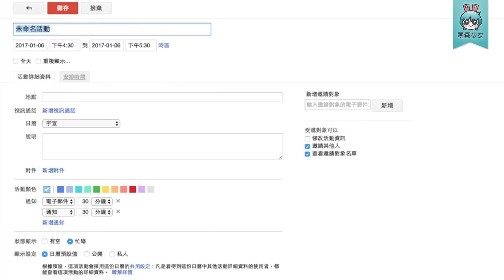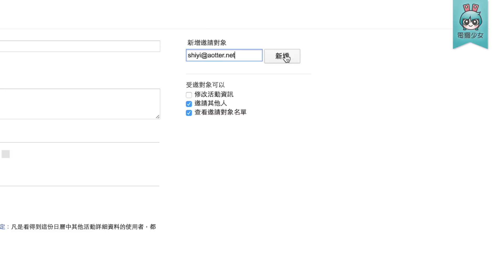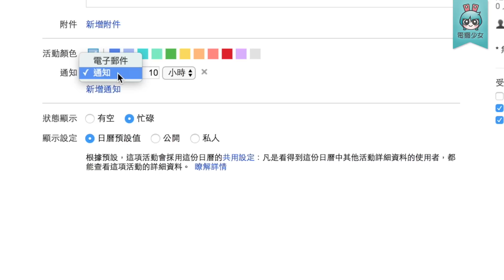Google日曆不可不學兩三事! 原來日曆還能這樣用! [小技巧篇]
小撇步學起來!你也可以成為Google達人